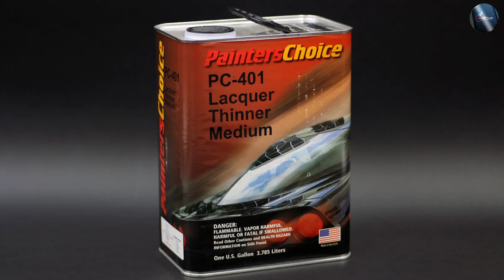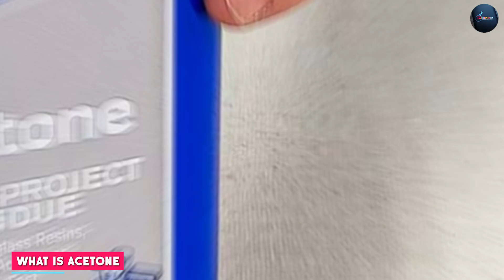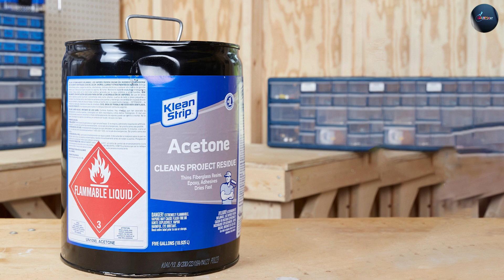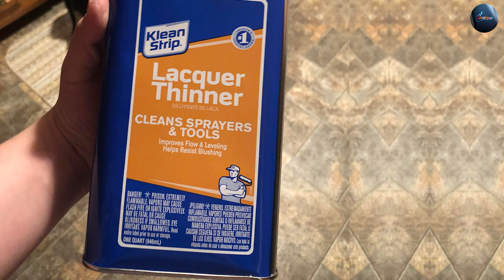Lacquer Thinner vs Acetone: What's the Difference and Which One Should You Use?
If you're a DIY enthusiast or a professional painter, you may have come across the terms "lacquer thinner" and "acetone." Both are solvents used to dissolve and clean various substances, but they have different properties and applications. In this video, we'll explore the differences between lacquer thinner and acetone and help you determine which one is best for your needs.

We'll start by discussing the composition of both solvents, including their chemical makeup and properties. Next, we'll compare their effectiveness in removing various substances, such as paint, varnish, and grease. We'll also consider their potential hazards and safety precautions, including flammability and toxicity.

By the end of this video, you'll have a better understanding of when to use lacquer thinner vs acetone, and which one is the best fit for your specific project or task.

1 . Klean Strip Lacquer Thinner 1 Gallon